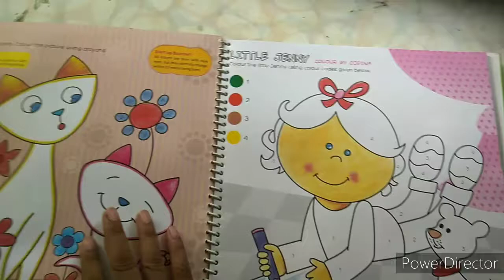Art and craft